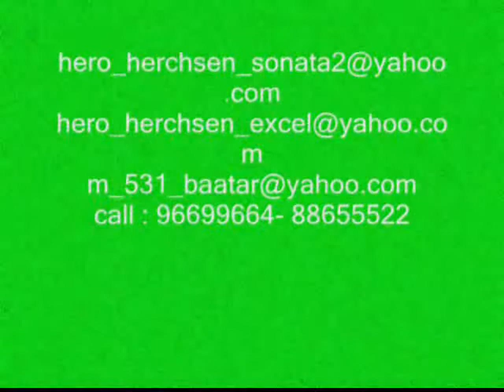HERO foto clip